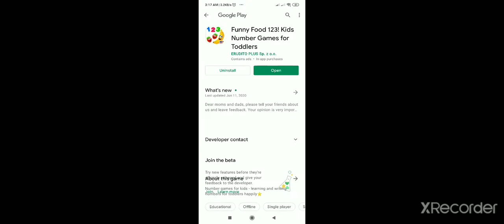||Number Identification||WoW 😲kids||Learn Numbers// Kids Zone Gaming Channel